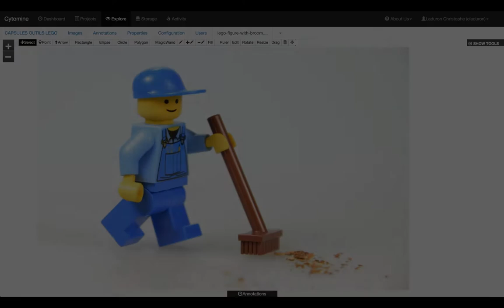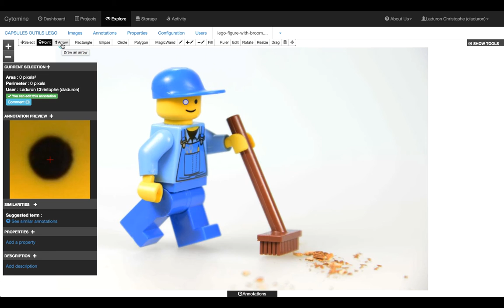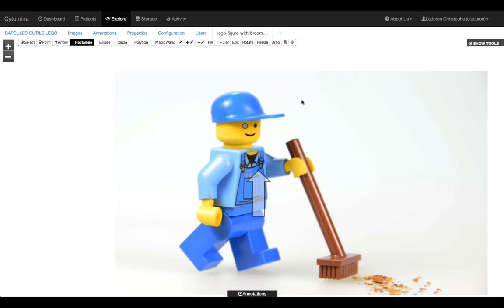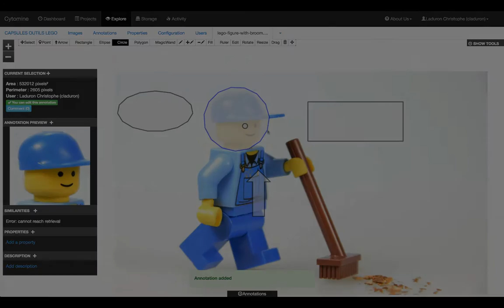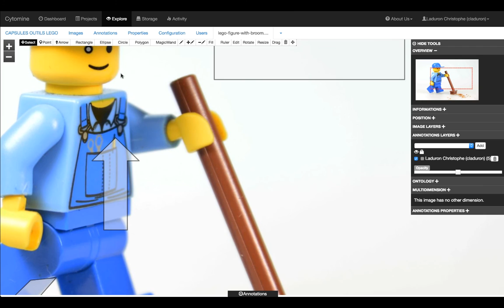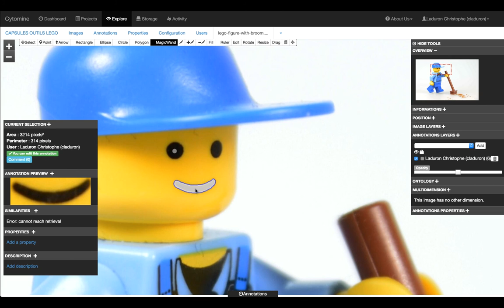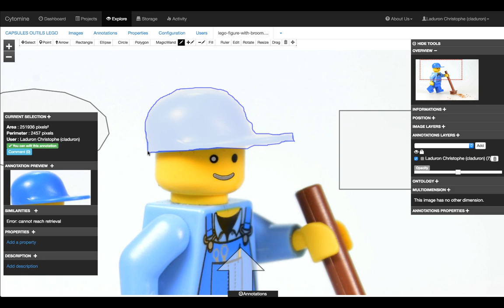Explorer et annoter une image avec Cytomine. Part 1 : créer des annotations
Première partie de la série consacrée aux annotations :  comment créer une ou plusieurs annotations avec Cytomine. Cette vidéo décrit les différents outils d'annotation, et les trucs et astuces qui y sont relatifs.
L'édition d'annotations existantes est abordée dans la vidéo "Explorer et annoter une image avec Cytomine. Part 2 : modifier des annotations"

L'image utilisée dans cette vidéo est dans le domaine public, et peut être téléchargée à l'adresse suivante